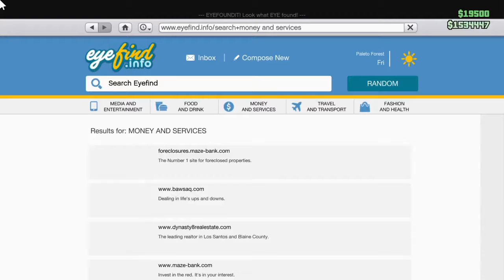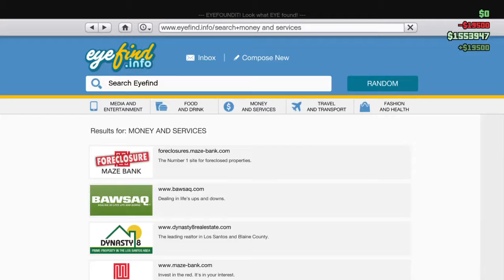Bullet Club Enterprise VIP Work 20 Fort Zancudo